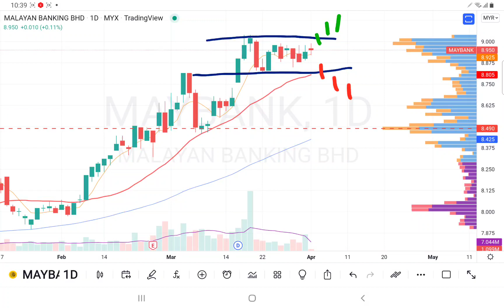01042022 MAYBANK 盘头整理中, 继续观察. 大家都忘了cukai makmur?? 早上实时观股技术分析.